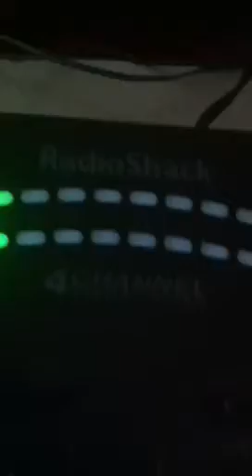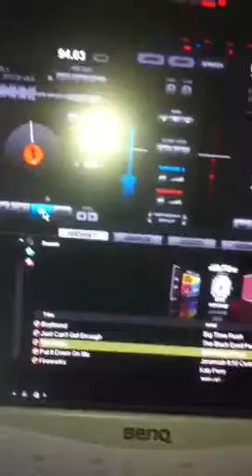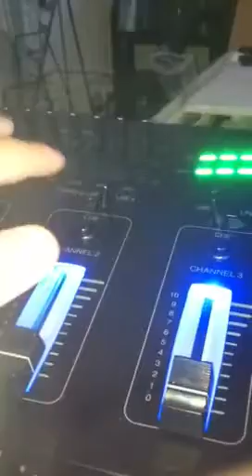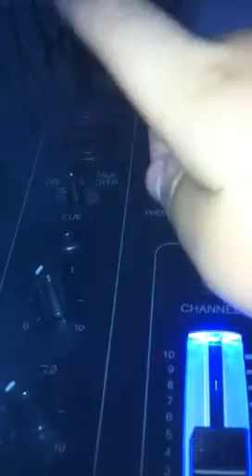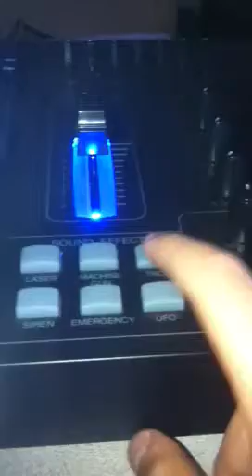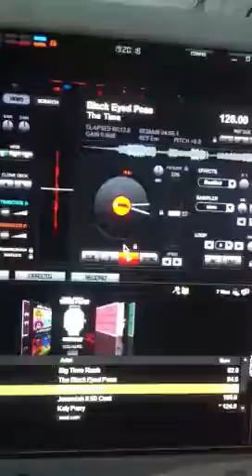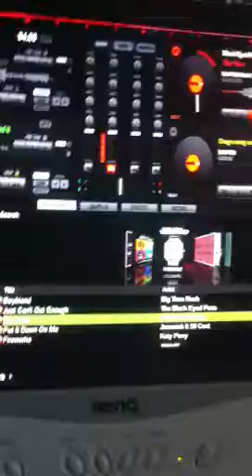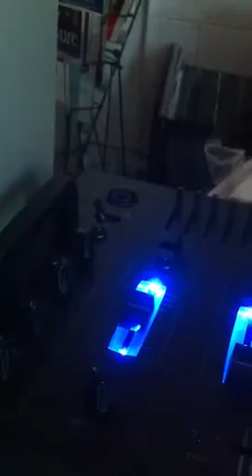armenian stunt kid DJ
the best dj